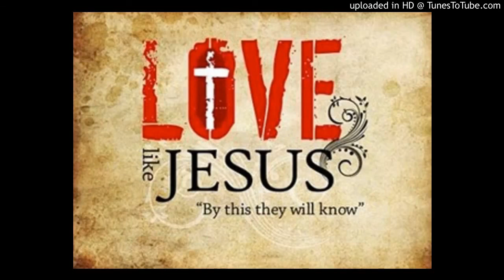A La Kontan by El Halibo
Gardez-vous de pratiquer votre justice aux regards des hommes pour être vus d'eux; autrement, vous n'avez pas de récompense auprès de votre Père qui est dans les cieux.
2 Quand donc tu fais l'aumône, ne fais pas sonner de la trompette devant toi, comme font les hypocrites dans les synagogues et dans les rues, afin d'être glorifiés par les hommes; en vérité, je vous le dis, ils ont reçu leur récompense.
3 Pour toi, quand tu fais l'aumône, que ta main gauche ne sache pas ce que fait ta main droite,
4 afin que ton aumône soit dans le secret; et ton Père, qui voit dans le secret, te le rendra.
5 Et lorsque vous priez, ne soyez pas comme les hypocrites, qui aiment à prier debout dans les synagogues et au coin des rues, afin d'être vus des hommes; en vérité, je vous le dis, ils ont reçu leur récompense.
6 Pour toi, quand tu veux prier, entre dans ta chambre et, ayant fermé ta porte, prie ton Père qui est présent dans le secret; et ton Père, qui voit dans le secret, te le rendra.
7 Dans vos prières, ne multipliez pas les paroles, comme font les païens, qui s'imaginent devoir être exaucés à force de paroles.

A La Kontan by El Halibo,El Halibo - A La Kontan Chant Catholique En Creole,El Halibo - A La Kontan,A La Kontan  El Halibo,A La Kontan,  El Halibo,chant charismatique catholique, chant charismatique haitien,
chant louange charismatique,chant charismatique youtube,haitian catholic church,haitian catholic songs,haitian catholic church in haiti,chant catholique en creole haitien,chant catholique en creole,
chant catholique haitien,chant religieux catholique haitien,